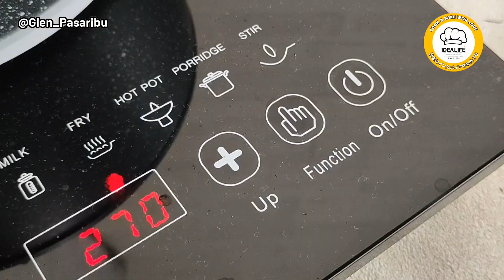NIKMATNYA AYAM ASAM MANIS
📌 RESEP AYAM ASAM MANIS
Bahan 1:
500 gr Ayam
1/2 bks Desaku Marinasi
2 sdm Maizena
2 sdm Air

Bahan 2 (tumis):
1 Bombay
2 Cabe merah besar (buang biji)
2 cm Jahe
1 bth Daun Bawang
3 sdm Margarin

Bahan 3:
3 sdm Saos Tomat
2 sdm Gula pasir
1 sdm Kecap Asin
1 sdt Cuka
1 bks Desaku Bawang Putih bubuk
1 sdt Maizena
1/2 sdt Ladaku
125 Air